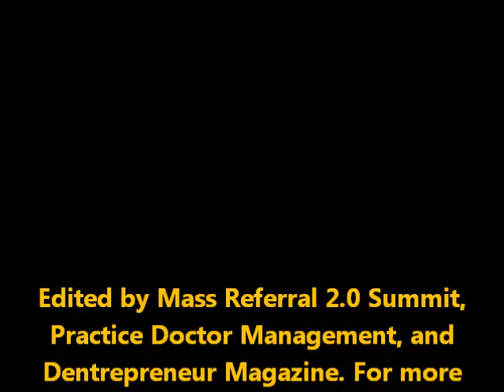Dr. Tom Barton - Cosmetic Dentist and Family Dentist in North Kansas City